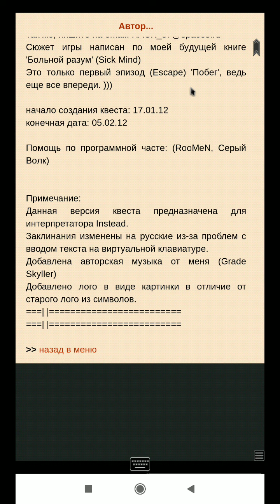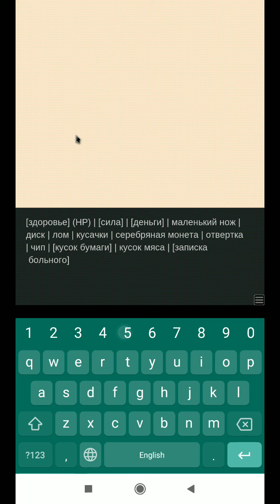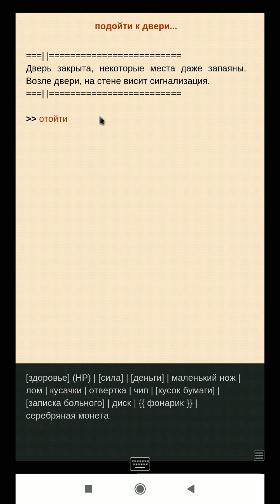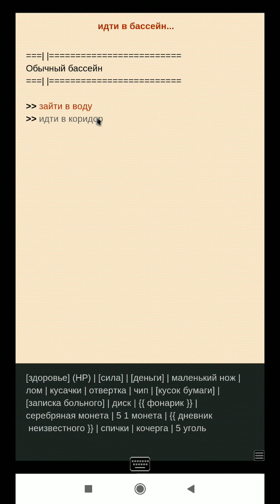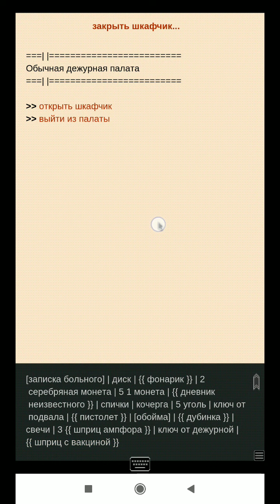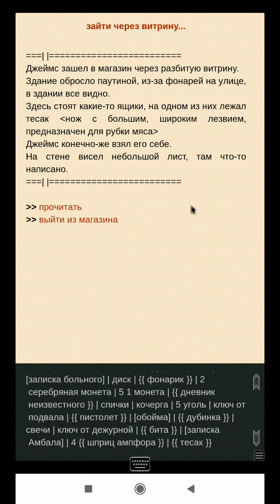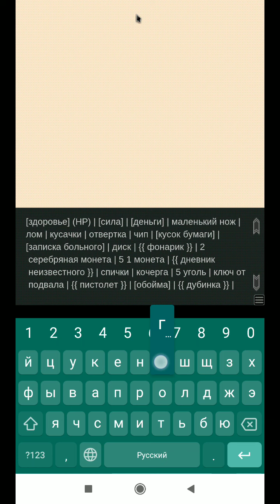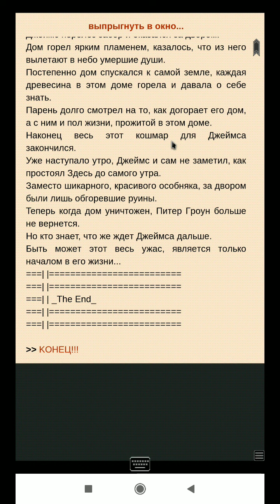Прохождение квеста Sick Mind: Episode | (Больной разум: Эпизод первый) на Instead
Данный квест был написан мной ещё в 12-м году, на языке urq. Писался этот квест на кнопочном телефоне, на java программе Mobile Quest.

Если вас заинтересовала эта игра, пишите, могу скинуть.
Эта версия адаптирована именно под Instead, так как в оригинале нет музыки, нет картинки в меню. И вообще на instead она запускается с URQ модулем. Саму программу можете скачать в Play Market.

В квесте использована моя (авторская) музыка.
Если интересно, ищите Grade Skyller. У меня ещё много интересной музыки.

Уже много лет прошло спустя написания квеста, сейчас меня это мало интересует, но что-то захотелось пройти квест. Конечно он имеет ошибки, какие-то баги, но прохождению это не мешает.